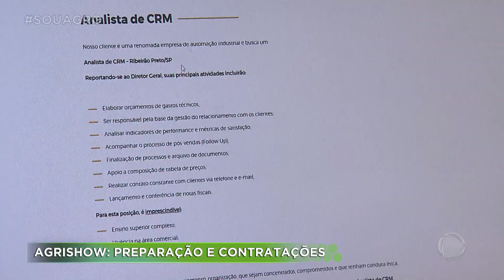Agrishow: começa a preparação e contratações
Depois de dois anos sem evento presencial, está chegando a hora da retomada da Agrishow, que é a maior feira de tecnologia agrícola do Brasil. Nesse ano, o evento vai acontecer do dia 25 a 29 de abril. Veja os detalhes na reportagem. .